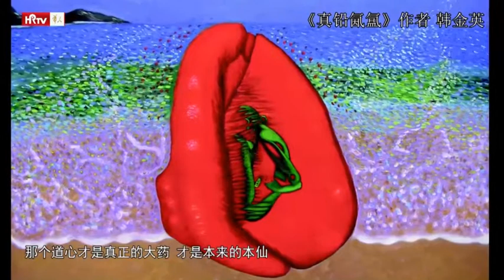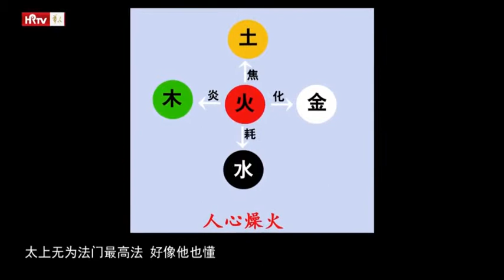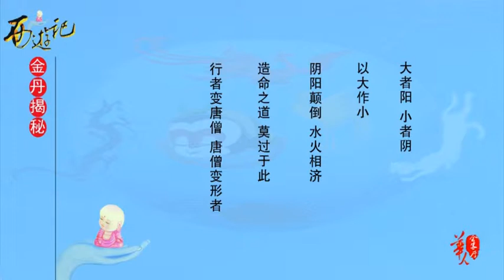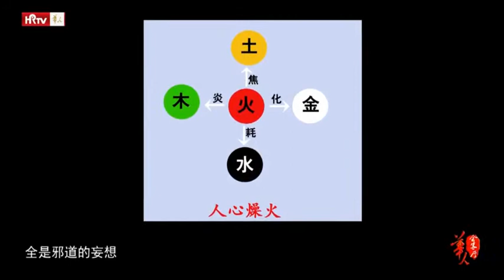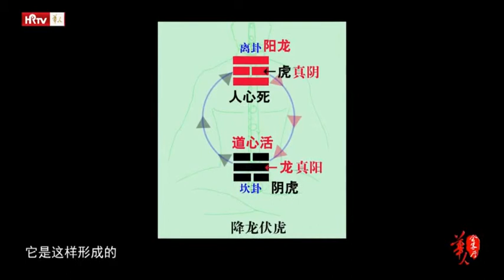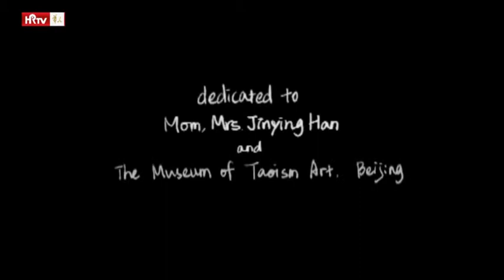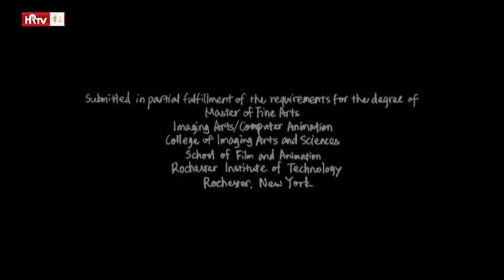078转杀为生 西游记金丹揭秘 韩金英 道德经 Journey to the west